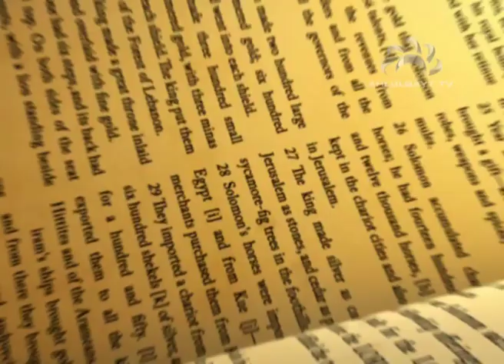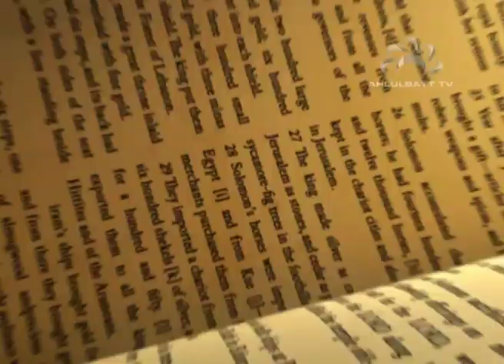An Insight To Dua Kumail - Episode 11 - by Murtaza Lakha